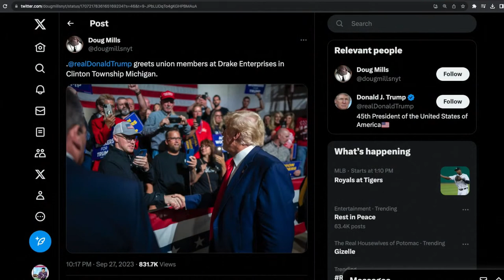Urban Revolutions; GOP’s Orbán Romance; Cop City Update w/ Mark Beissinger, Emily Tamkin, Jamie Peck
MR Live | 9/28/23 - It's a JAM PACKED EmMajority Report Thursday! She speaks with Mark Beissinger, politics professor at Princeton University, to discuss his recent book The Revolutionary City: Urbanization and the Global Transformation of Rebellion. Then, she speaks with reporter Emily Tamkin to discuss her recent piece in in The New Republic entitled "Why the GOP Fell in Love with Hungary." And then, Jamie Peck is back to talk about the Block Cop City efforts!

Trust & Will: Gain peace of mind today with Trust and Will.